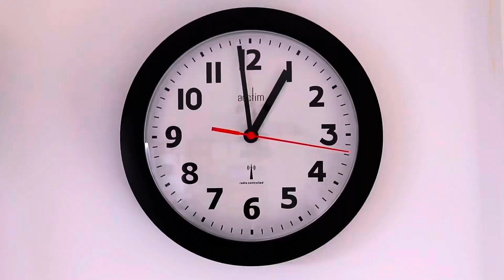17 September 2023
It's a fun science experiment where you soak an egg in vinegar and then in Coca-Cola to see what happens.